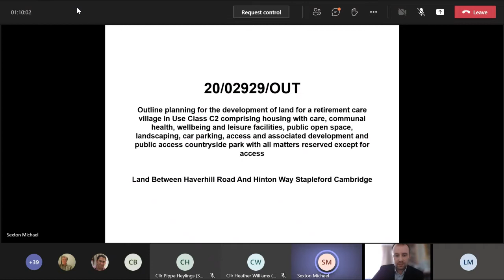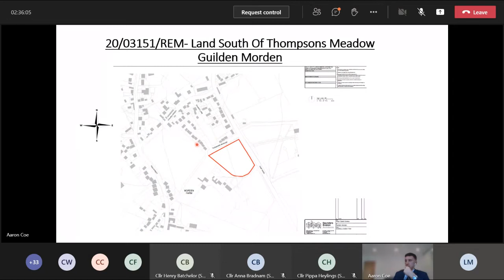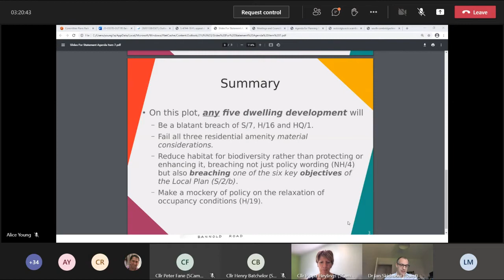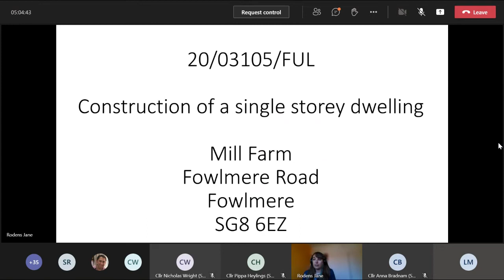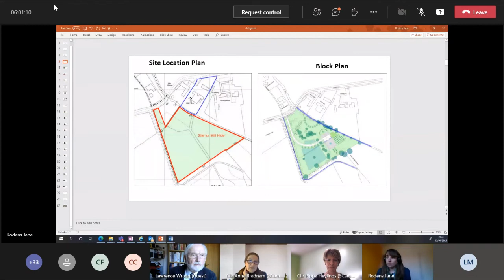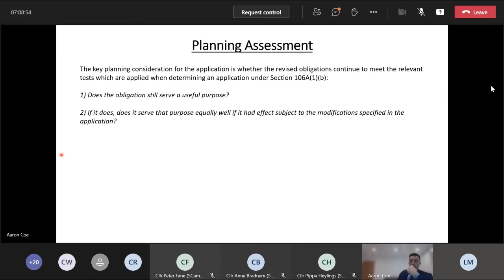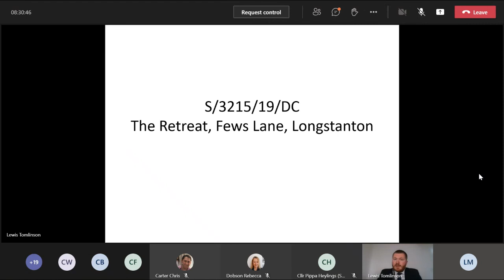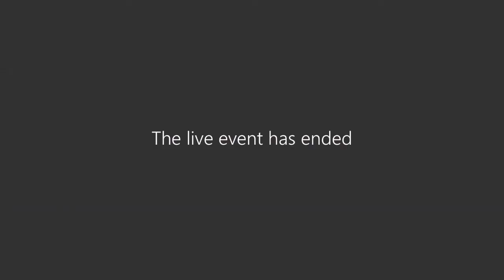Planning Committee 13/4/21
South Cambridgeshire District Council Planning Committee meeting, held on Tuesday, 13 February 2021.